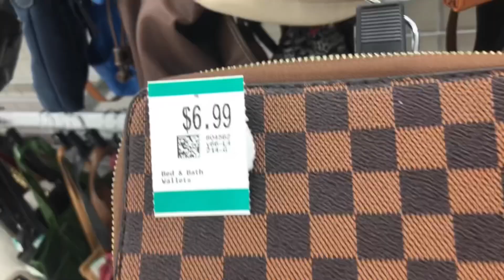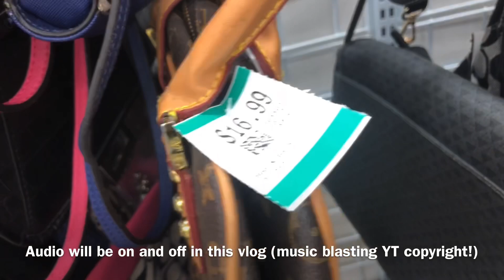Fendi $6 at the Thrift? | BTS x Mcdo